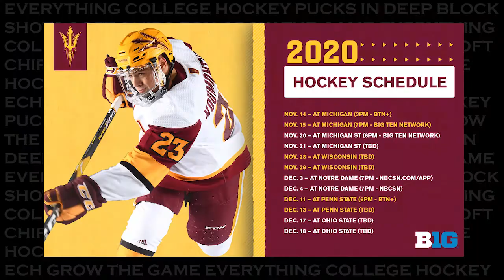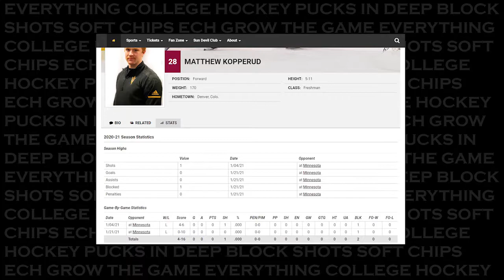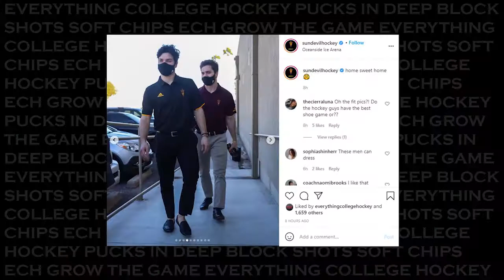Matthew Kopperud l Pucks in Deep Ep. 55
Freshman Phenom for the Arizona State Sun Devils - hear his story and more!